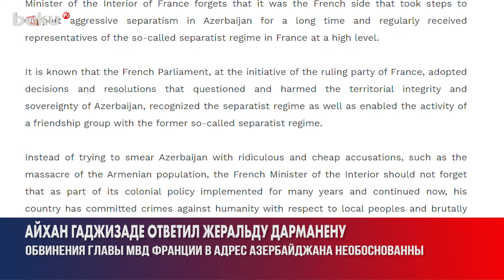Айхан Гаджизаде ответил на антиазербайджанские заявления главы МВД Франции